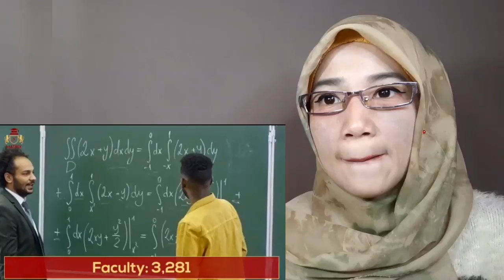Reaction to RUSSIAN |Top 5 Universities in Russia For International Student Reacts Bahasa Indonesia